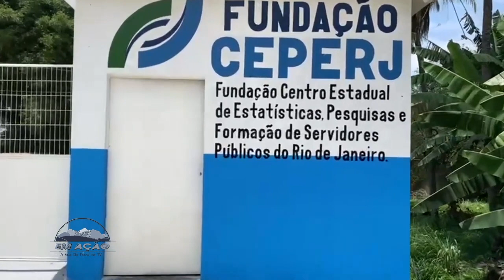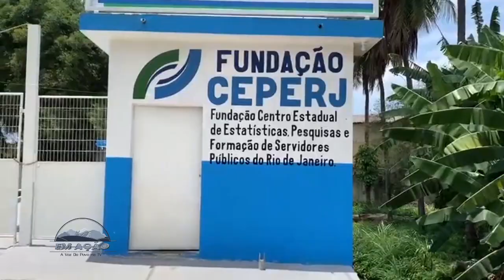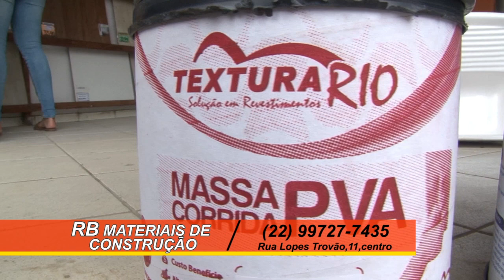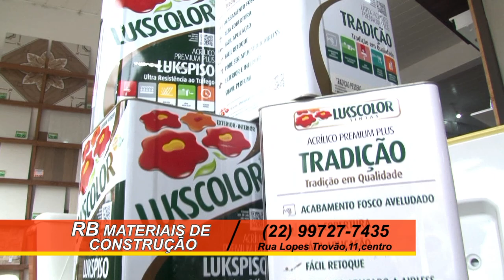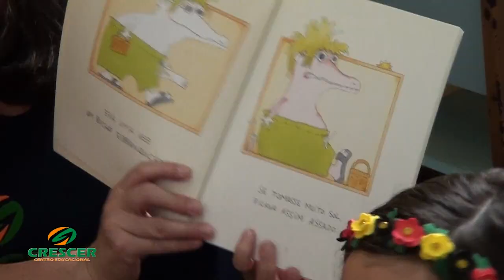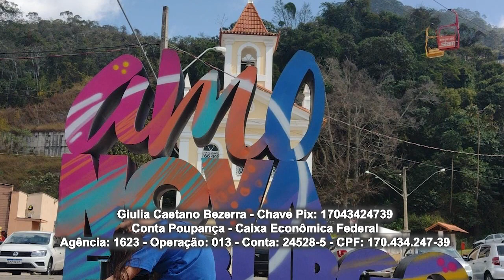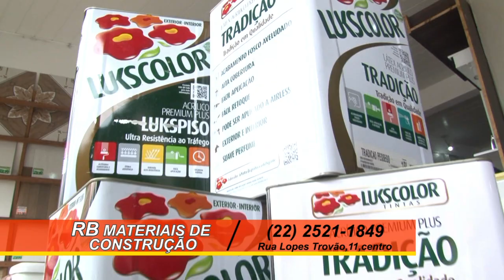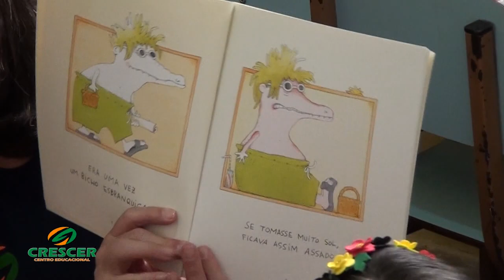Em Ação 25 11 22